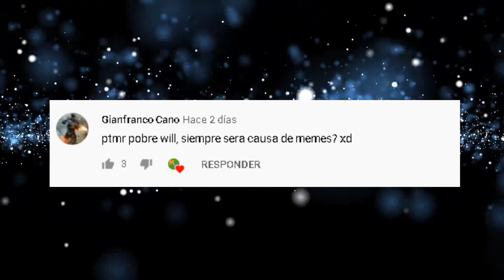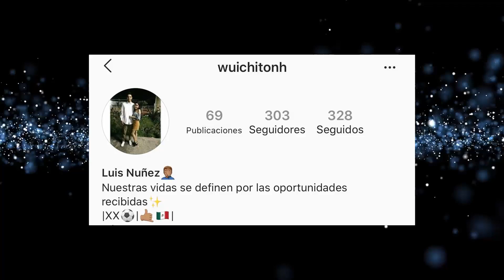Are You Winning Dad? | Origen Del Meme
Hola a todos hoy les traigo el origen del meme de Coraline en el que le pregunta a su padre si va ganando.

00:00 Explicación
01:49 Memes
03:32 Saludos
04:07 Vídeos recomendados